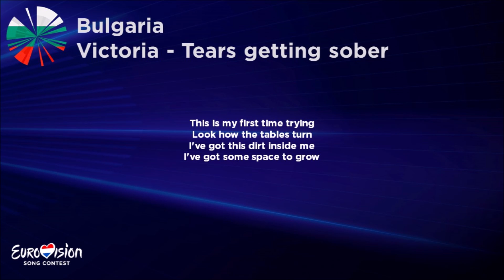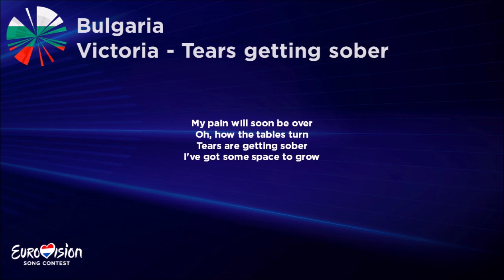Victoria - Tears getting sober (Lyrics) Bulgaria 🇧🇬 Eurovision 2020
Music & lyrics:
Victoria Georgieva, Borislav Milanov, Lukas Oscar & Cornelia Wiebols